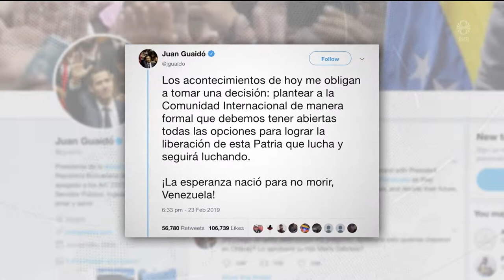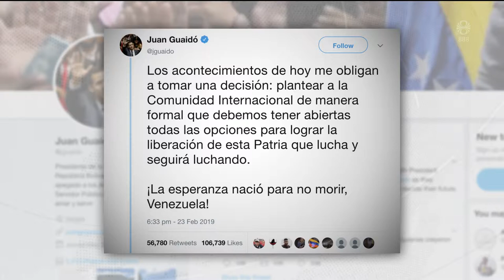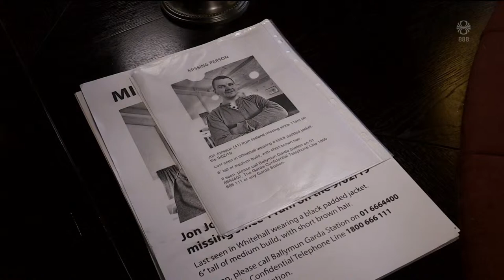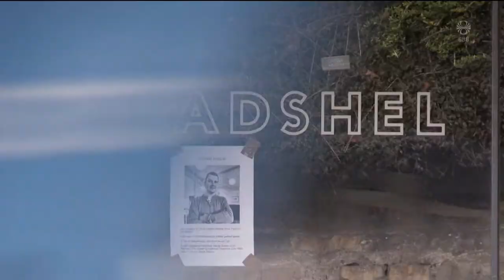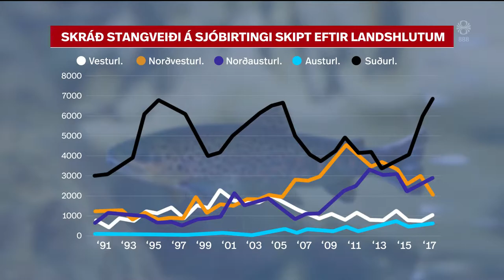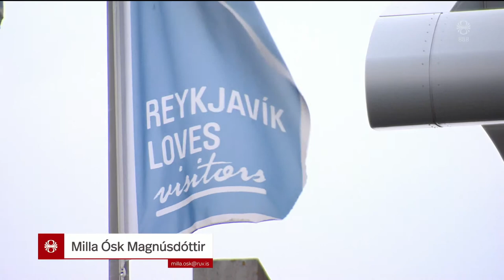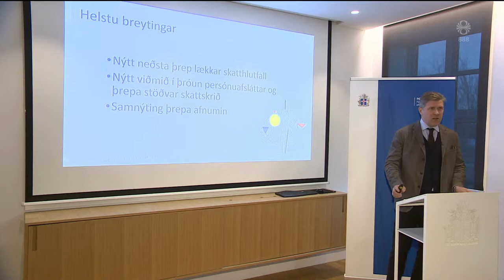Fréttir - 24. feb 2019